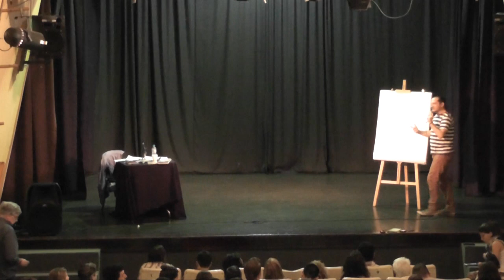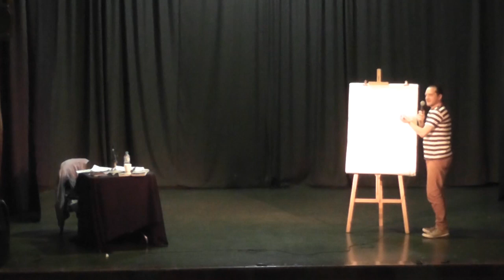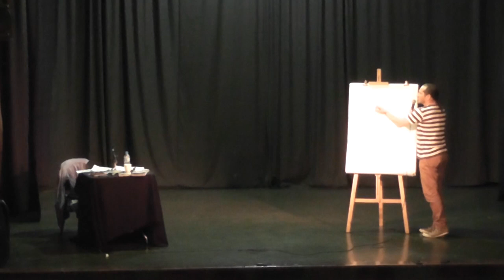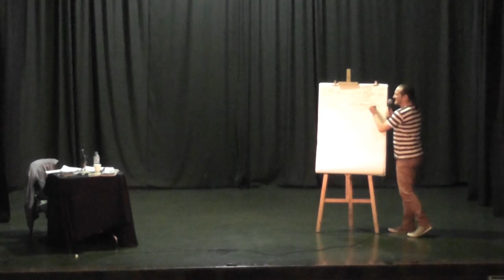Walter Benjamin | Por Dario Sztajnszrajber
Adherite a la Facultad Libre y apoyá la generación de contenidos comunes de libre acceso

Darío Sztajnszrajber en la Facultad Libre - Encuentro del seminario "8 filósofos", dictado en 2014 por Dario S. en la Facultad Libre de Rosario - Introducción a la obra de Walter Benjamin.